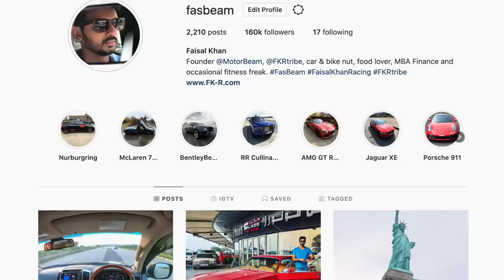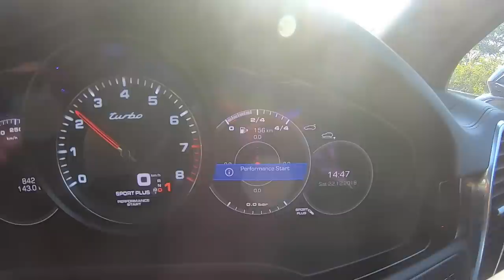Range Rover Sport SVR Review - Forza Horizon 4 | Faisal Khan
I review the Range Rover Sport SVR in Forza Horizon 4.

Follow FasBeam On